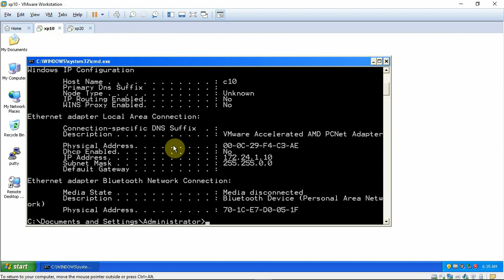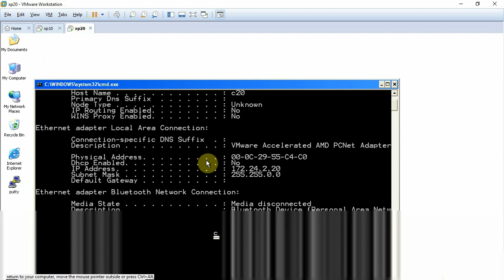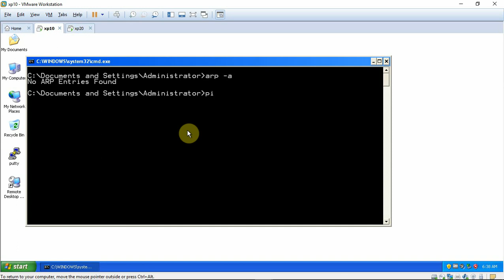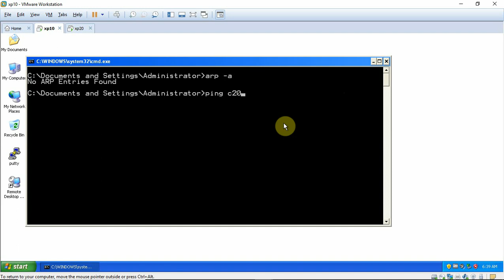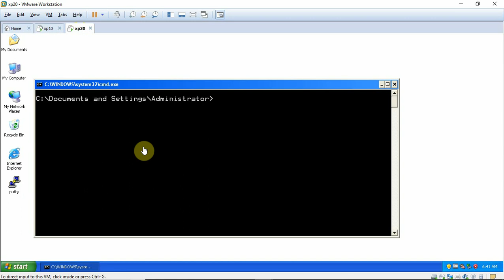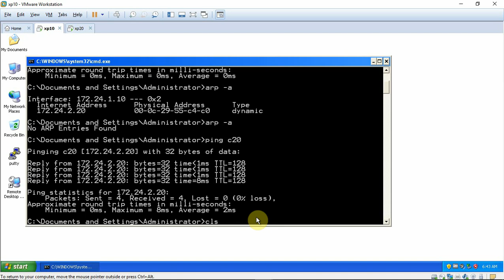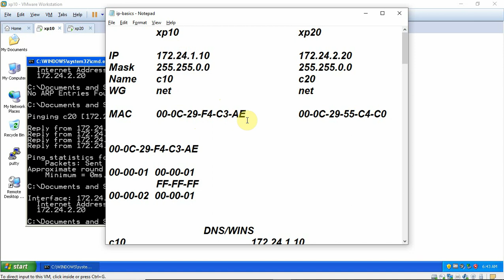10 What is ARP (Address Resolution Protocol)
ARP stands for Address Resolution Protocol. It's a behind-the-scenes protocol that acts like a translator on your network, ensuring data gets delivered to the right device.